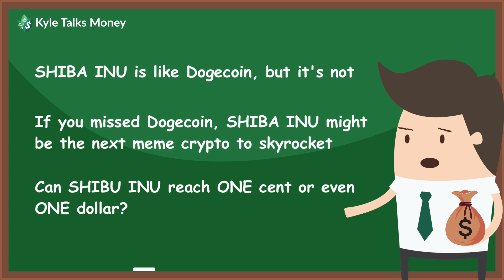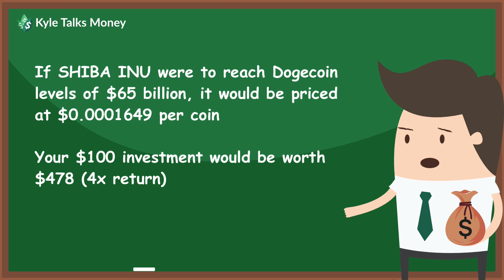Will SHIBA INU Ever Reach ONE CENT? (or ONE Dollar?)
SHIBA INU has grown more than 2,000,000% and it begs the question, will it ever reach $0.01? Will it ever reach a dollar? Shiba Inu is a meme cryptocurrency similar to Dogecoin. And if Dogecoin can be worth $65 billion, could Shiba Inu do the same? In this video, we explore the possibility of Shiba Inu reaching ONE cent or maybe more per coin.

Music on YouTube: Intelligentsia by Godmode